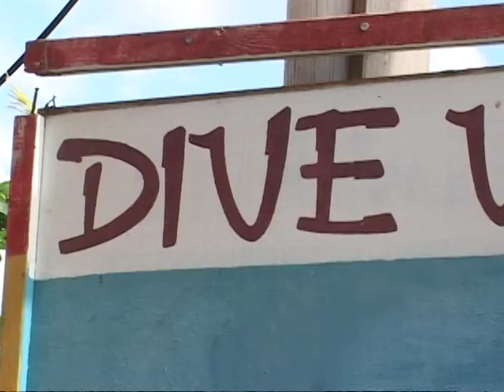VTS 01 1